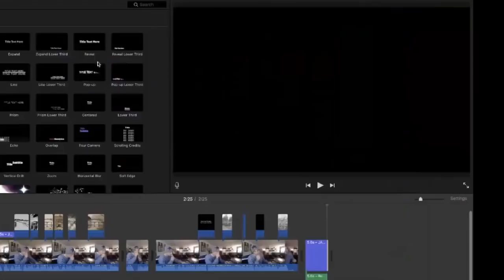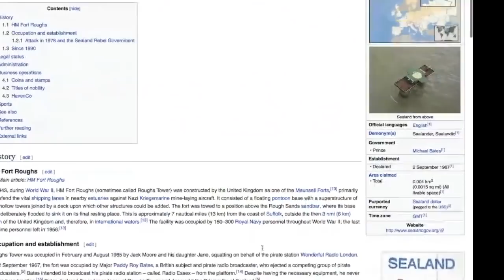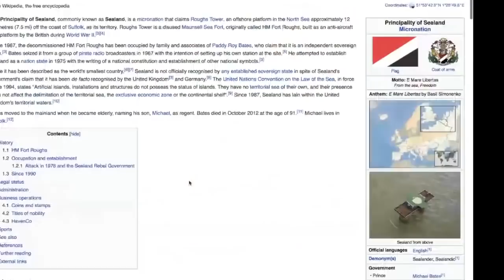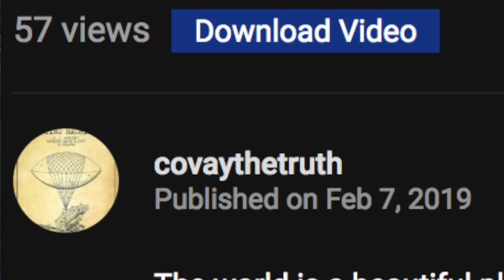FOUND LOST LAND OF Z - Star Forts Last Bastion Tartary w/ Mike Ultraduck (maps on Patreon & Discord)